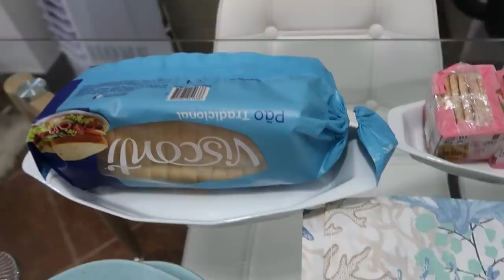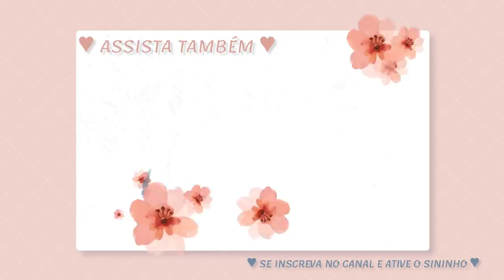RECEBENDO AMIGOS - MESA POSTA COMPLETA E COMO DOBRO O GUARDANAPO DE TECIDO- Por Cah Almeida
♥ RECEITA TORTA DE ATUM
2 xícaras de leite
2 xícaras de farinha de trigo
1 xícara de óleo
1 colher (sobremesa) de sal
2 colheres de queijo ralado
1 colher de fermento em pó
2 ovos

RECHEIO
1 Lata de atum ralado
Azeitona a Gosto
1 Tomate picadinho
1 Lata de milho

MINHA LOJA DE DECORAÇÃO  @CAHDECORA.LOJA
FACEBOOK CAHDECORA